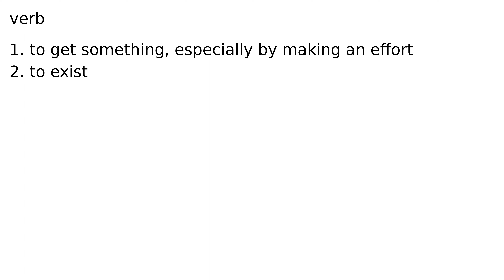obtain verb meaning meanings definition definitions phonetics pronunciation english dictio